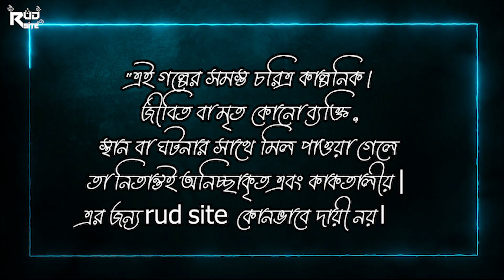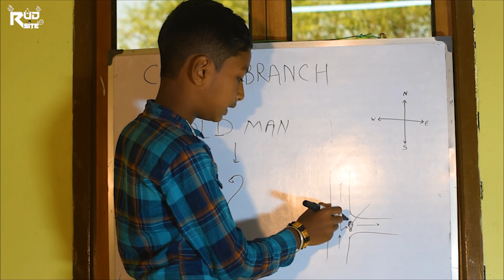বৃদ্ধের মৃত্যু ঘিরে রহস্য !! সমাধানে ক্রাইম ব্রাঞ্চ | The old man's death mystery | crime branch Rud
বৃদ্ধের মৃত্যু ঘিরে রহস্য !! সমাধানে ক্রাইম ব্রাঞ্চ | The old man's death mystery | crime branch Rud site
rud Site
crime Brance
bengali natok

cast:-
 Priyankar
Ahyan
argha
souvick
kanak
rakshit
raj
rayan
JYOTI KALYAN
dadu

Director :  JYOTI KALYAN and
DEBASISH
scripts - JYOTI KALYAN

Cameraman : UTTAM 💕
Make-up Artist : rud team💕
Lighting : RUD team 💕
EDITING - UTTAM